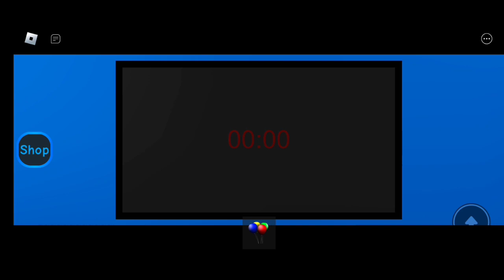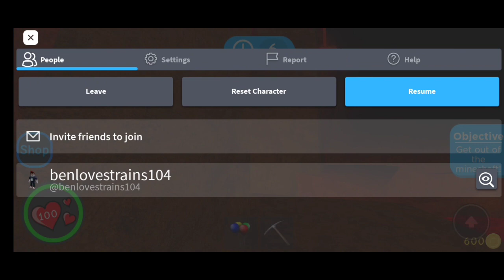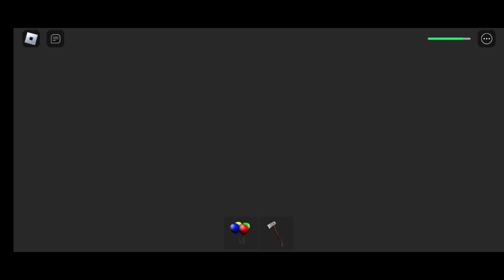Good Ending - Daycare 2 - Roblox